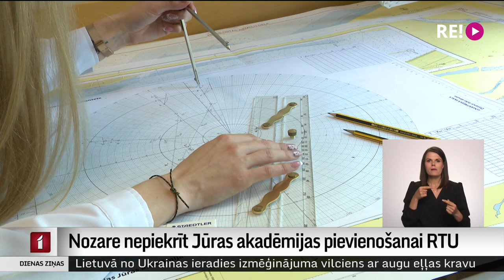Nozare nepiekrīt Jūras akadēmijas pievienošanai RTU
Pēc vairāku gadu pauzes valdībā atkal aktualizēts jautājums par Latvijas Jūras akadēmijas pievienošanu Rīgas Tehniskajai universitātei. Savulaik šāda reforma jau virzīta, taču, jūrniecības nozarei aktīvi iebilstot,  augstskolu apvienošana tomēr nenotika. Pašlaik Ministru kabinetā iesniegta jauna abu augstskolu apvienošanas reforma ar mērķi attīstīt kvalitatīvāku un starptautiski konkurētspējīgāku jūrniecības izglītību Latvijā. Nozare par reformas nepieciešamību gan nav pārliecināma. Plašāk – Vita Anstrate.